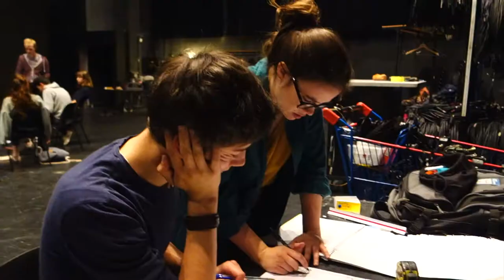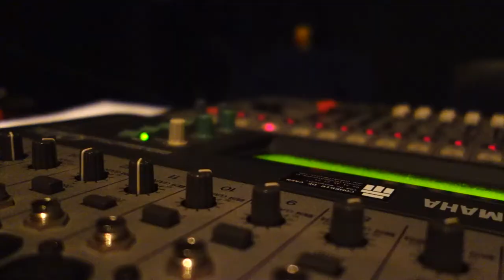"Allo Linda" - CDN de Caen // 16 au 22 Juin 2018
Sortie de résidence au CDN d'Hérouville,
"Allô Linda" - d'après les œuvres de COPI.

Mise en scène et direction d'acteur //
Alexandre THORAVAL et Eva SWARTVAGHER

Scénographie //
Vincent SWARTVAGHER

Création lumière //
Jules GARIBAL et Laura COTTARD

Création sonore //
Elie PLEINTEL

Création costumes //
Véronique SABLERY

Chorégraphie //
Elora CLOCHON

Photographie //
Elie PLEINTEL

Avec //
Alexandre THORAVAL
Eva SWARTVAGHER
Léo DUPONT
Marthe SARAFIS-CHARMEL
Lauretta TREFEU
Clément NORMAND

Merci tout particulièrement à //
Yuna BUET et Guillaume ROLLAND, pour le remplacement.

Merci également à l'équipe du CDN d'Hérouville, Marcial Di Fonzo Bo, son directeur, pour leur accueil et leur écoute.

Merci encore à Guillermo PISANI, Alexis LAMEDA, Martin et Gabriel pour tout le soutient, l'aide et l'accompagnement autour du projet.

"Allô Linda" - création le 4 Avril 2018 à la maison de l'étudiant.
Infos tournée et dates sur notre page facebook //

Vidéo by Elie PLEINTEL